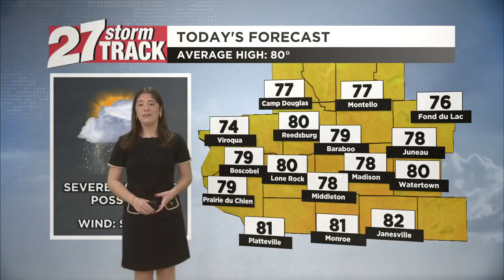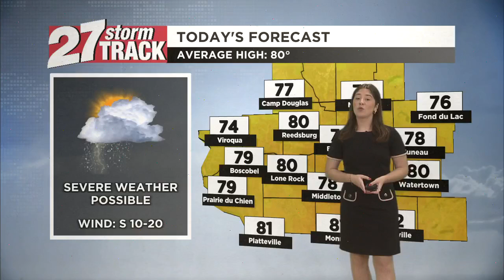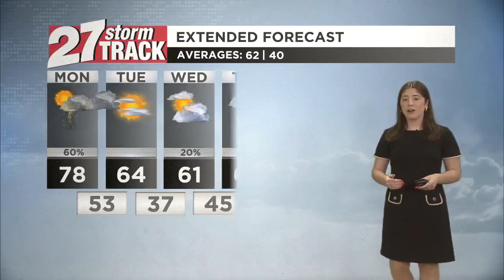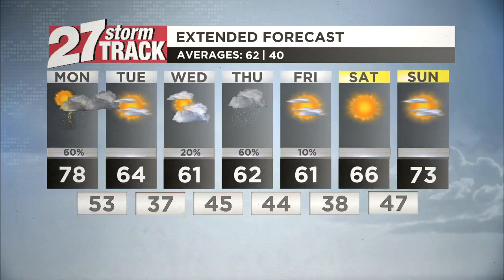Severe weather possible today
We may see hail this morning, but the main severe weather threat comes this afternoon/evening. The atmospheric environment today is prime for severe weather, so any storm that pops up later today can easily intensify to severe standards. We stand a chance to see all severe weather threats including hail, strong winds, and tornadoes.